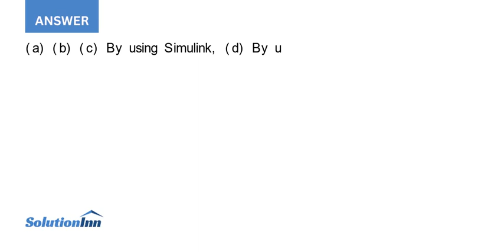Consider the blending system shown in Figure A feedback control system is used to reduce the effe...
Consider the blending system shown in Figure. A feedback control system is used to reduce the effect of disturbances in feed composition, x1, n the controlled variable, product composition, x. Inlet flow rate, w2, can be manipulated. Do the following:(...